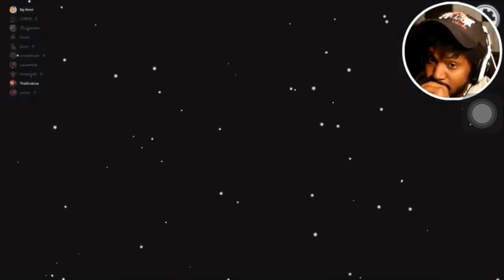Coryxkenshin the faker